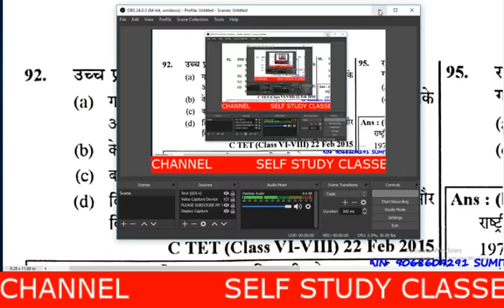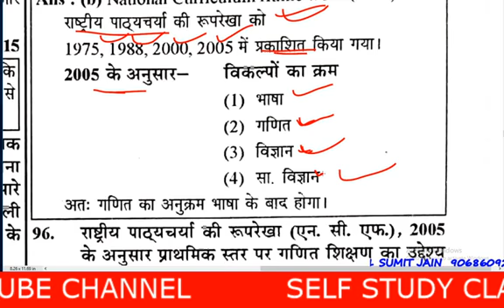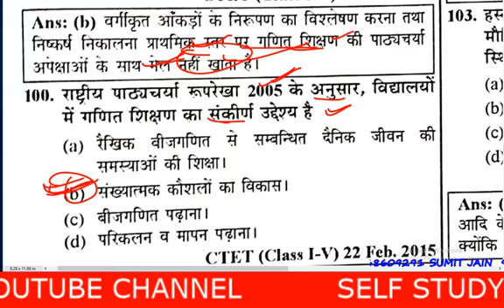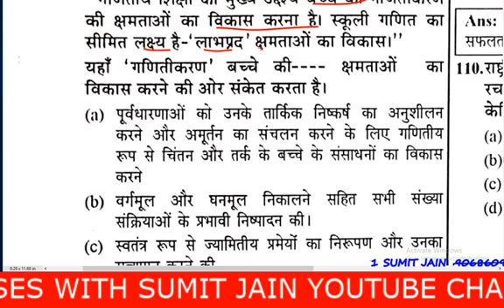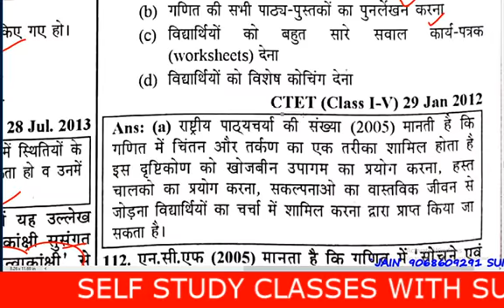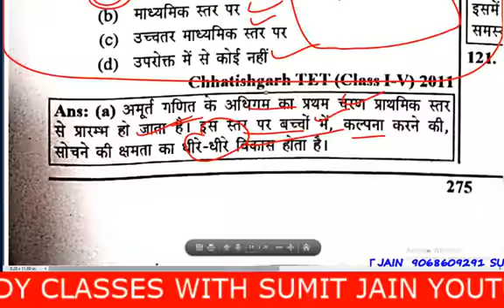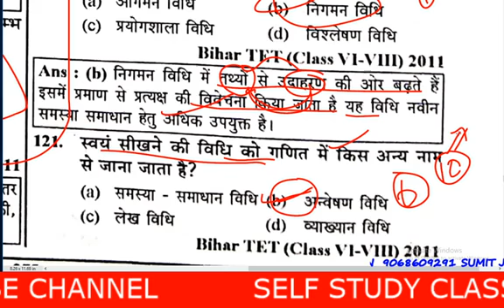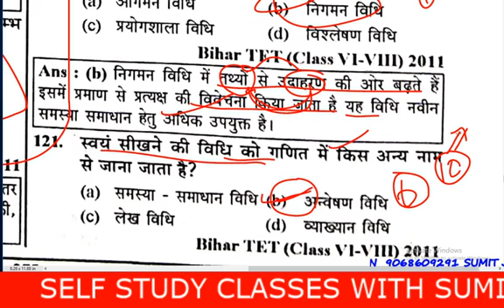Maths Pedagogy (गणित शिक्षाशास्त्र) For CTET , UPTET, MPTET, REET 2022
🇮🇳जय हिंद🇮🇳
mp police exam teligramB